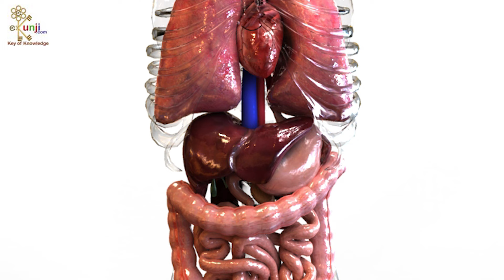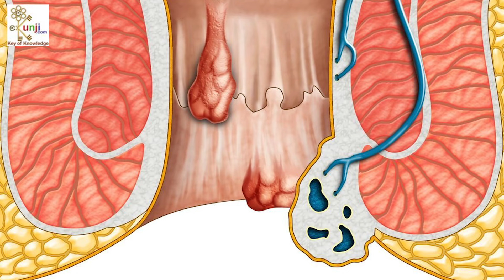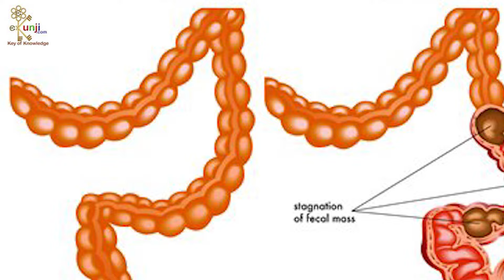पेट साफ करने का उपाय, कब्ज का इलाज, Kabj ka upay, Pet Saaf Karne Ka Tarika, Constipation Remedy